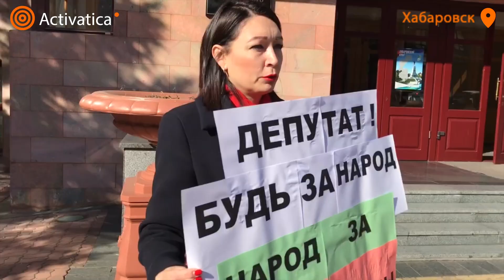В Хабаровске хотят отменить выборы глав муниципалитетов Хабаровчане против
22 октября в Хабаровске состоялось внеочередное заседание краевой Думы, на котором должен был рассматриваться законопроект об отмене прямых выборов глав муниципалитетов. Накануне заседания десятки горожан направили запросы своим депутатам с требованием проголосовать против, а на входе в Думу прошла серия пикетов. В итоге законопроект был снят с повестки, но активисты понимают, что борьба за право выбора продолжается.